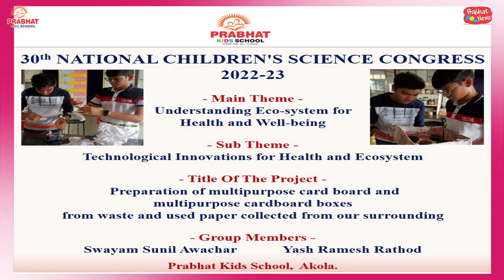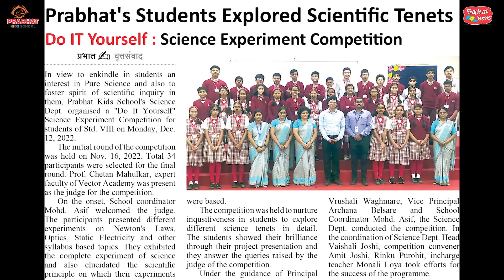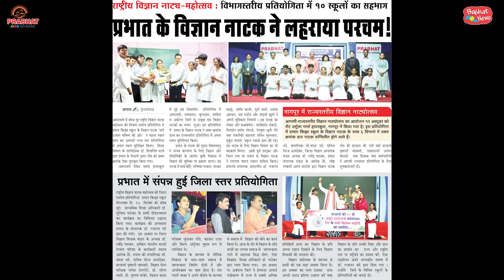Prabhat's Science Bulletin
This special Science Bulletin of Prabhat Kids School, released on the occasion of the National Science Day, takes a quick review of different school activities and students' achievements in different Inter School, state and national competitions.